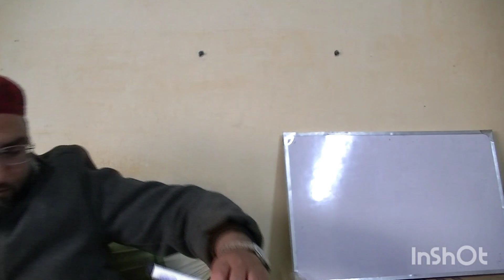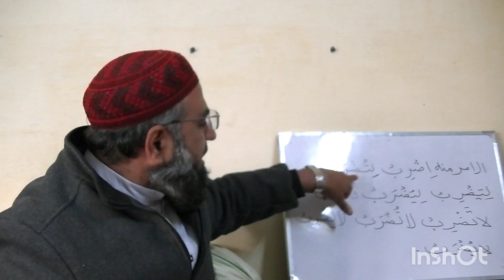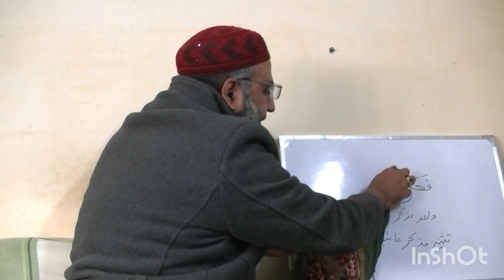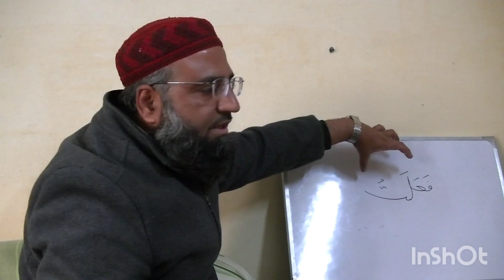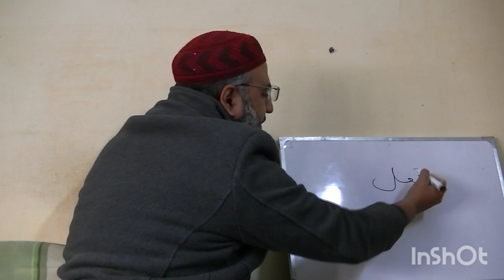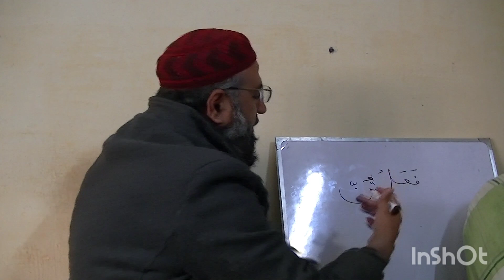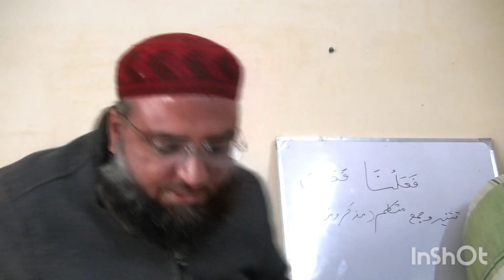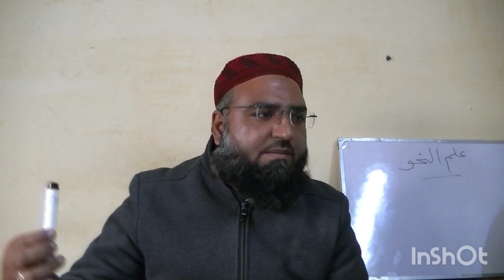علم الصرف والنحو کلاس 3 | مفتی مہتاب نقشبندی شاذلی صاحب | WNS TV